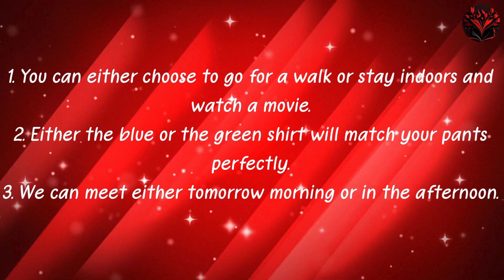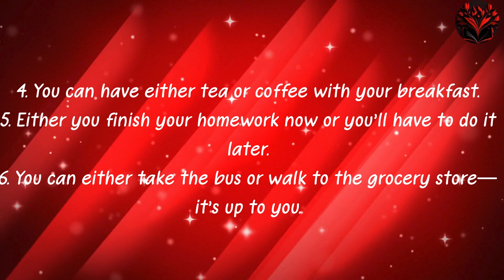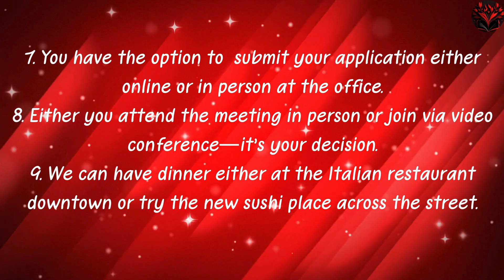Sentence Writing.32_ Either...or နှင့် sentences များရေးသားခြင်းကိုလေ့လာပါ။sentencewriting